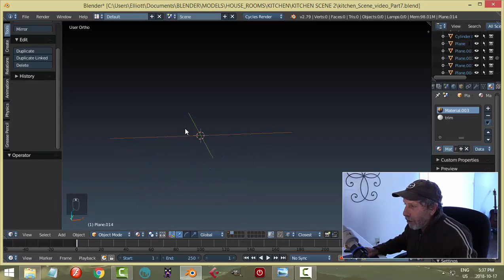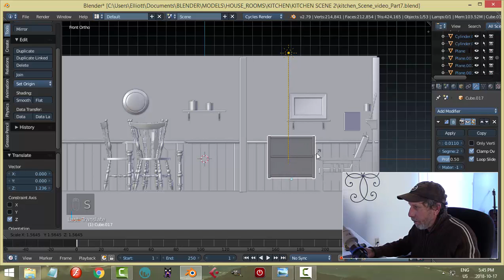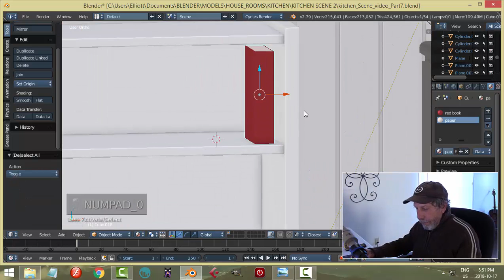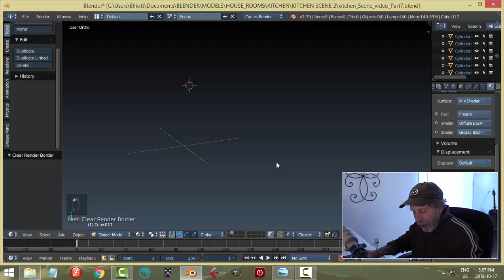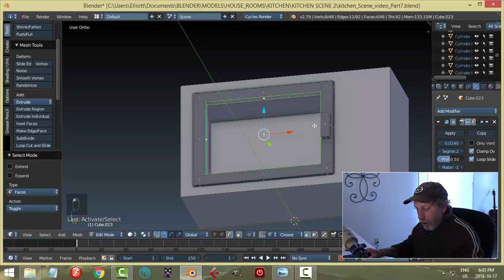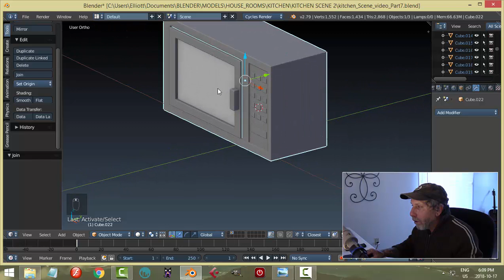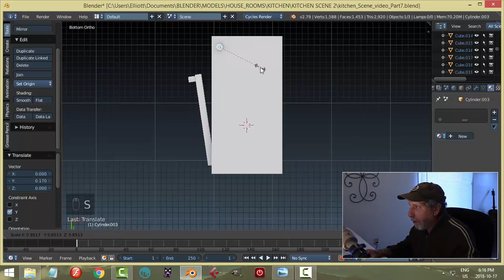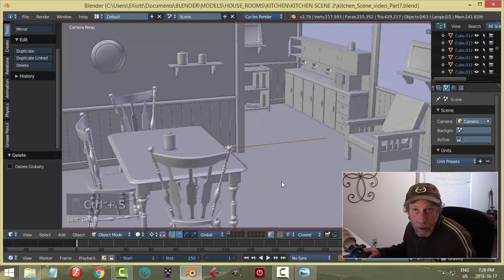Blender: Modeling a Kitchen Scene (Part 7)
Part 7 of 7: In this final video of the Kitchen Scene series, I will model a bookcase with books, a microwave and some trim for where the walls meet the floor.